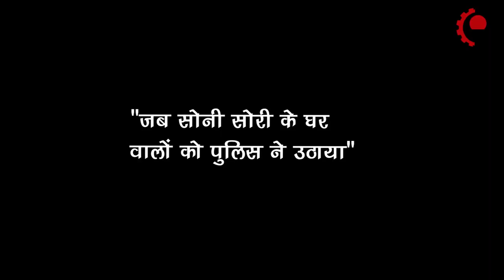जेल से पेशी के दौरान निर्वस्त्र करके चेकिंग की जाती थीः Soni Sori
छत्तीसगढ़ की आदिवासी महिलाओं को जिस तरह का अत्याचार देखना पड़ रहा है, वो दिल दहला देने वाला है। छत्तीसगढ़ में सरकारी स्कूल की शिक्षिका रहीं सोनी सोरी आदिवासी अधिकारों की मुखर प्रवक्ता हैं। वर्कर्स यूनिटी के साथ एक विशेष साक्षात्कार में उन्होंने हिरासत के दौरान अपने ऊपर हुई पुलिसिया बर्बरता की कहानी बताई। विशेष साक्षात्कार का दूसर भाग।

WorkersUnity वर्कर्स_यूनिटी Soni Sori Himanshu Kumar Tribal Women Chattisharh सोनी सोरी हिमांशु कुमार आदिवासी महिलाएं छत्तीसगढ़